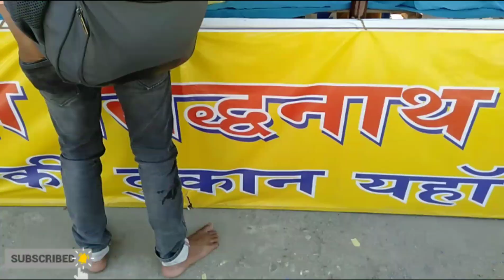बाबा सिद्ध नाथ|नेपाल मंदिर